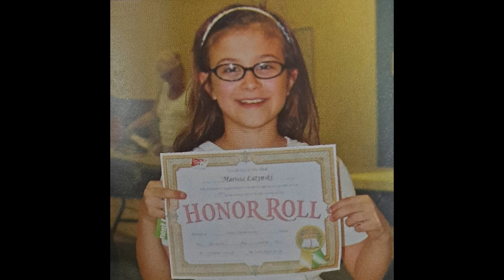Avella Senior Video 2022